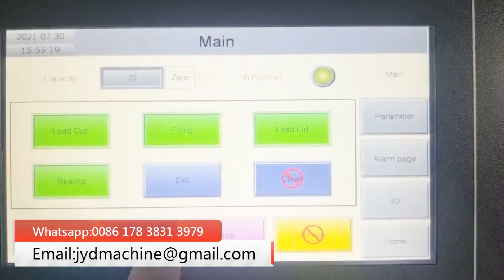Yogurt Plastic Rotary Cup Filling And Sealing Machine With Date Printing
This video shows you the yogurt cup filling and sealing machine testing for the plastic yogurt cup packaging in our factory. This plastic cup filling and sealing machine is suitable for different lqiuids packaging such as milk, suace, yogurt, jam ect.
This cup filling and sealing machine with date printing functions, it can helps the yogurt manufacturer printing the yogurt producting date on the seal.